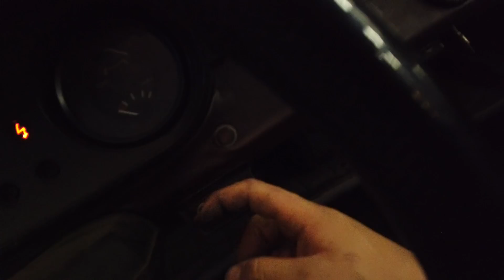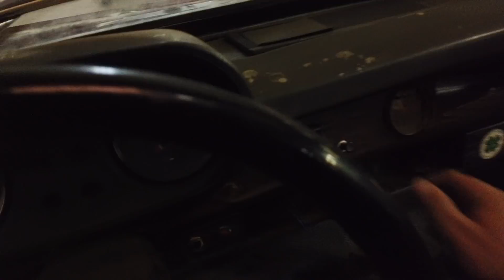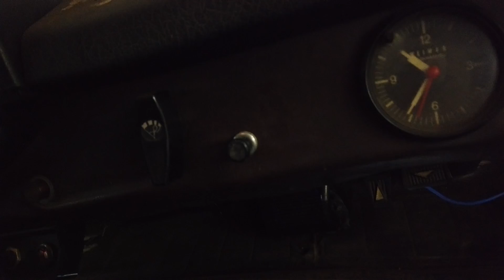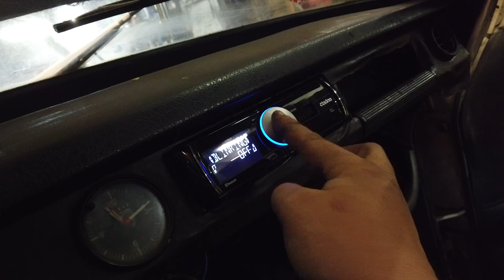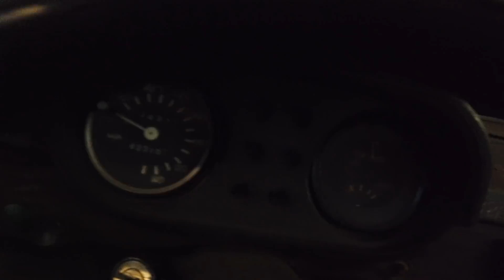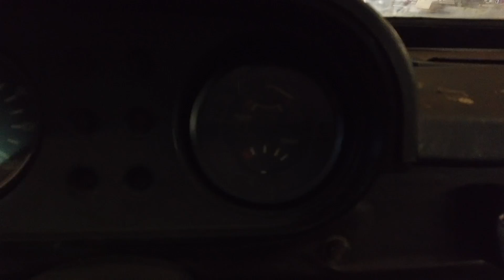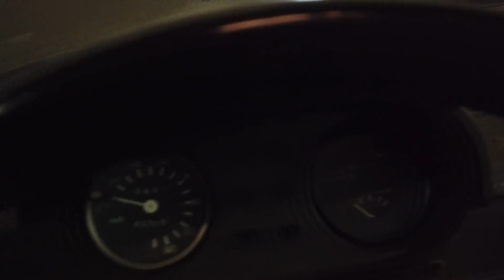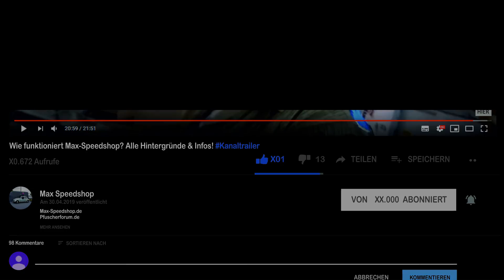MÄUSE haben fast ALLE KABEL ZERFRESSEN! Wie soll ich so TÜV bekommen? [Das hatten wir noch NIE]